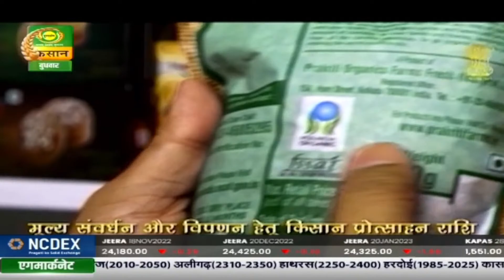चौपाल चर्चा : समन्वित खेती | Chaupal Charcha | Nov. 23, 2022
चौपाल चर्चा
(Ministry of Agriculture & FW)
विषय - समन्वित खेती
गांव - चिमनपुरा, जिला - जयपुर